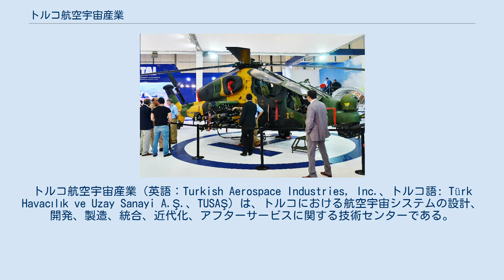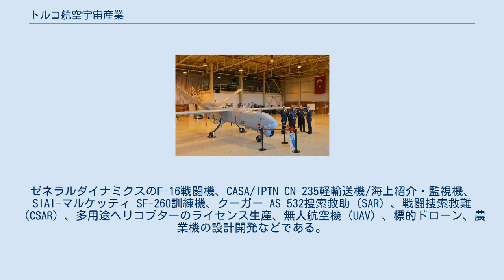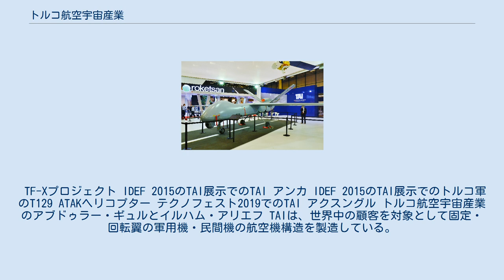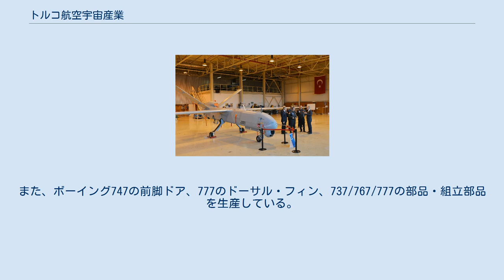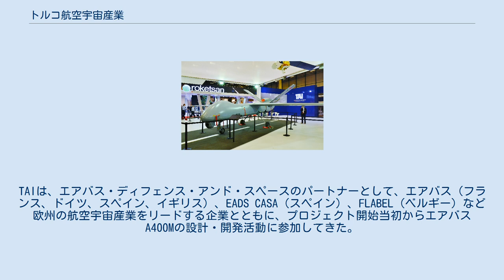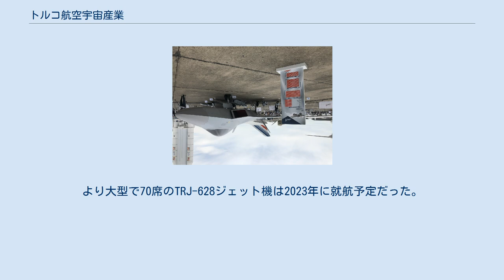トルコ航空宇宙産業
トルコ航空宇宙産業（英語：Turkish Aerospace Industries, Inc.、トルコ語: Türk Havacılık ve Uzay Sanayi A.Ş.、TUSAŞ）は、トルコにおける航空宇宙システムの設計、開発、製造、統合、近代化、アフターサービスに関する技術センターである。
 アンカラにあるTAIの生産工場の面積は500万平方メートルで、屋根の下に15万平方メートルの工場施設がある。
同社は、先端技術の機械・設備を備えた近代的な航空機施設を有しており、部品製造から航空機の組み立て、飛行試験、納入に至るまで、幅広い製造能力を提供している。
 2010年現在、トルコ航空宇宙産業は1500人以上の技術者を雇用しており、そのうち約850人が軍事研究プロジェクトに従事する研究開発技術者である。
 IDEF 2015でTAIのブースに展示された偵察・軍事衛星ギョクテュルク-2のモデル TAIは以下の経験がある。
ゼネラルダイナミクスのF-16戦闘機、CASA/IPTN CN-235軽輸送機/海上紹介・監視機、SIAI-マルケッティ SF-260訓練機、クーガー AS 532捜索救助（SAR）、戦闘捜索救難（CSAR）、多用途ヘリコプターのライセンス生産、無人航空機（UAV）、標的ドローン、農業機の設計開発などである。
 TAIのコアビジネスには、トルコと同盟国の在庫にある固定・回転翼の軍用機と民間機の近代化、改造、システム統合プログラムとアフターセールスサポートが含まれる。
 基本練習機ヒュルクシュが耐空性型式認証を取得したと、2016年ファンボロー国際エアショーで発表した。
 TF-Xプロジェクト IDEF 2015のTAI展示でのTAI アンカ IDEF 2015のTAI展示でのトルコ軍のT129 ATAKヘリコプター テクノフェスト2019でのTAI アクスングル トルコ航空宇宙産業のアブドゥラー・ギュルとイルハム・アリエフ TAIは、世界中の顧客を対象として固定・回転翼の軍用機・民間機の航空機構造を製造している。
TAIは、アグスタウェストランド、エアバス、アレーニア・アエルマッキ、ボーイング、IAI、ロッキード・マーティン、ノースロップ・グラマン、MDヘリコプターズ、シコルスキー・エアクラフトなど、航空宇宙分野の多くの企業と様々なパートナーシップを結んでいる。
 エアバス319/320/321用のセクション18胴体パネル、ボーイング737用の翼端および飛行甲板パネル、ユーロコプターEC135ヘリコプター用の後部ドアおよびエンジンカウリング、MDヘリコプターズ用のMD902胴体、シコルスキーS-70AおよびMH-60ヘリコプター用の水平尾翼、テールローターパイロンおよび尾部支材、シコルスキーS-76ヘリコプター用の水平尾翼、アグスタ用のAB139胴体などを製造している。
また、ボーイング747の前脚ドア、777のドーサル・フィン、737/767/777の部品・組立部品を生産している。
また、ユーロコプターAS 532ヘリコプターの7つの部品も製造している。
 TAIは、設立当初は単一のプログラム（F-16戦闘機の共同製作）を担当していたが、現在では50以上の軍事・商業用プログラムに取り組んでいる。
TAIは、エアバス・ディフェンス・アンド・スペースのパートナーとして、エアバス（フランス、ドイツ、スペイン、イギリス）、EADS CASA（スペイン）、FLABEL（ベルギー）など欧州の航空宇宙産業をリードする企業とともに、プロジェクト開始当初からエアバス A400Mの設計・開発活動に参加してきた。
TAIは、新たな提携により、A350 XWBのウイングレットの生産を受託した。
 2015年5月、サイズの異なる2種類のリージョナルジェットの現地生産で構成されるトルコのリージョナルジェット計画が開始された。
最大航続距離2,000海里の32席 TRJ-328ジェット機は、2019年に就航する予定だった。
フェアチャイルド・ドルニエ 328をベースに、新型コックピットとエンジンを搭載した近代化された機体であった。
より大型で70席のTRJ-628ジェット機は2023年に就航予定だった。
その後、この計画はキャンセルされている。
 TAIは、トルコ宇宙システム統合テストセンターを運営している。